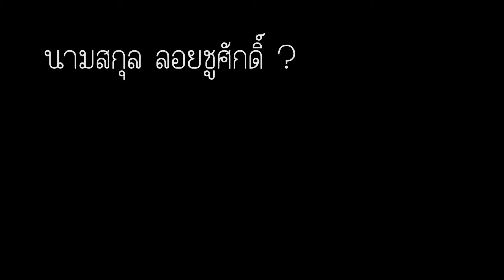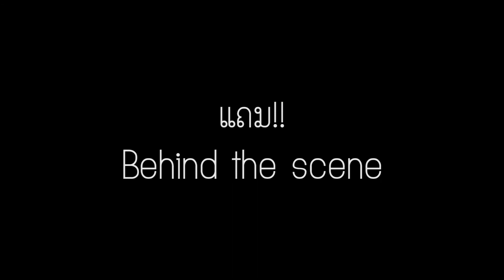TOEIC Before 520 After 770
เพิ่มคะแนนโทอิค 250 คะแนน! [กด HD เพื่อความคมชัด]
จาก Before 520 After 770
✨👑 คอร์สบุฟเฟ่ต์ Package A: Forever Flying 👑✨
เต็มเหนี่ยวกับการเรียนรู้แบบ unlimited ดูแลจนกว่าจะติดปีก
ให้กำลังใจกันระหว่างทาง จนกว่าจะคว้าฝันมาได้
ในแพ็คเกจ ประกอบไปด้วย คอร์สหลัก 3 ประเภท
✅คอร์สสนทนาภาษาอังกฤษ (กับชาวต่างชาติ ฝึกสนทนาตามระดับภาษาของตัวเอง)
-- SSS lv.1-4
✅คอร์สเตรียมตัวสอบ TOEIC
-- GME, Fun&Fabulous, Fun&Fast, Adventurous, Express, 1-day, Vofabulously, SIM, SWOT, etc.
✅คอร์สเตรียมตัวสมัครพนักงานต้อนรับบนเครื่องบิน
-- PPE, SMW, Airlines Intensive, WW
*ดูรายละเอียดชื่อเต็มแต่ละคอร์สด้านล่างสุดจ้า
พิเศษ‼️ สมัครภายในเดือนพฤษภาคม รับส่วนลด 30% ทันที!!!
เพียงแจ้งว่า ได้เห็นมาจากโพสต์ของไนซ์
🔅บุฟเฟ่ต์แบบ 3 เดือน ราคา 35,000 บาท พิเศษ 24,500 บาท
🔅บุฟเฟ่ต์แบบ 6 เดือน ราคา 40,000 บาท พิเศษ 28,000 บาท
🔅บุฟเฟ่ต์แบบ 1 ปี ราคา 50,000 บาท พิเศษ 35,000 บาท
🔅บุฟเฟ่ต์แบบ ตลอดชีพ ราคา 80,000 บาท พิเศษ 56,000 บาท
รายชื่อคอร์สทั้งหมด
😆SSS (Smart Simultenous Speaking): คอร์สสนทนาฮาเฮกับ English Native Speakers
😌GME (Grammar Made Esy): คอร์สปูพื้นฐานไวยากรณ์ภาษาอังกฤษกับ ครูตวง
😁Fun&Fight TOEIC: คอร์สเตรียมสอบโทอิค สำหรับผู้ที่มีคะแนนไม่เกิน 500
😊Fun&Fabulous TOEIC: คอร์สเตรียมสอบโทอิค สำหรับผู้ที่มีคะแนนมากกว่า 500
😌Fun&Fast TOEIC: คอร์สเตรียมสอบโทอิคแบบออนไลน์ โดยครูตวง ที่ไหนเมื่อไหร่ก็เรียนได้
😘1-day TOEIC: คอร์สติวโทอิคแบบเร่งรัด 1 วัน สำหรับผู้ที่ต้องใช้คะแนนแบบเร่งด่วน
😍Express TOEIC: คอร์สติวโทอิคเร่งรัดแบบออนไลน์
😜Adventurous TOEIC: คอร์สตะลุยโจทย์โทอิค ฝึกฝนจากข้อสอบจริงที่เคยออกสอบ รับรองโดย ETS
😄Vofabulously TOEIC: คอร์สทบทวนคำศัพท์ที่จำเป็นสำหรับการสอบโทอิค
☺️SIM Test (Simulation Test): จำลองการสอบเสมือนจริง เพิ่มความมั่นใจก่อนลงสนาม
😉SWOT Analysis: ทำข้อสอบเฉพาะของทางสถาบันเพื่อวิเคราะห์จุดอ่อน จุดแข็งในการทำข้อสอบโทอิครายบุคคล
😚PPE (Perfect Professional English): คอร์สฝึกฝนการใช้คำศัพท์ในการสัมภาษณ์งานและปรับ Attitude
😝SMW (Spread My Wings): คอร์สเตรียมตัวเพื่อเป็นผู้สมัครที่พร้อมติดปีกเป็นพนักงานต้อนรับบนเครื่องบิน
😋WW (Wireless Wings): คอร์สแอร์ออนไลน์ สำหรับผู้ที่ไม่สะดวกมาที่สถาบัน
😏Airlines Intensive: ติวเร่งรัดเพื่อไปสมัครสายการบินที่เปิดในช่วงนั้น โดย ลูกเรือวงในจากสายนั้นๆ